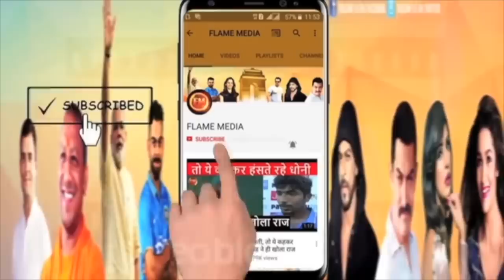समर सिंह का लापता मोबाइल मिला.. रात को 2 बार फोन पर बात की.. पूरी कहानी खुद बता दी..